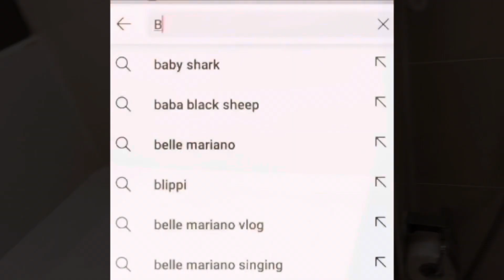Touchdown 🇵🇭 Philippines|Our Luggage was 😠 Lost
Touchdown Philippines! It is a not so good flight experience because we had a terrible turbulence that most of us passengers vomited and have to stay for almost 2 hrs inside the plane while we are at￼ the Clark Airport!

One of our Check in Luggage was lost too😡!
And worse i forgot my atm pin that left us with not enough peso on hand☹️
Luckily a very good airport staff ‘Kuya Randy’ helped us🥰🙏

Please continue watching our Mother- Daughter Journey Guys!
-❤️Belle G and Fam